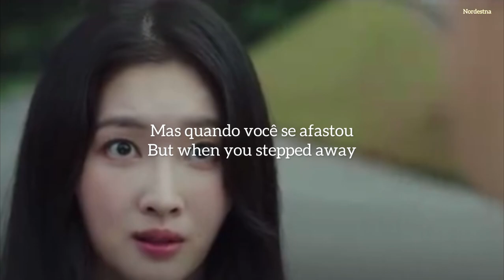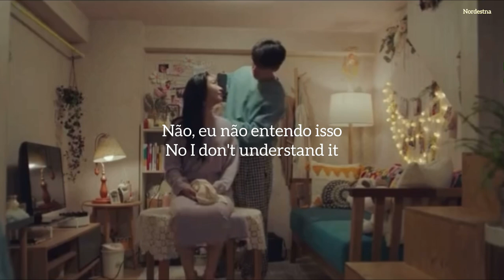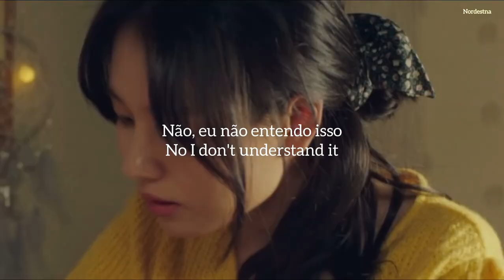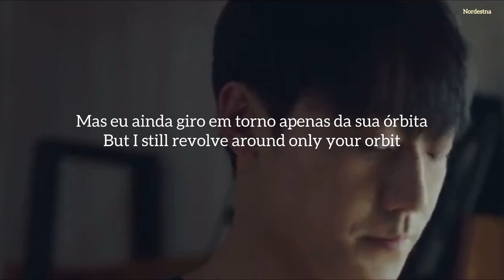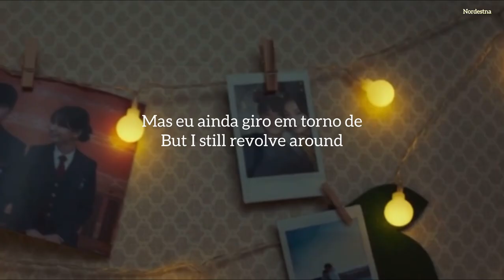✨Kang-ho and Mi-joo ✨ Revolve - Haley Joelle TRADUÇÃO/LEGENDADO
Série/dorama: The Good Bad Mother

Obs: Vídeos sem nenhum intuito financeiro, apenas para entretenimento.